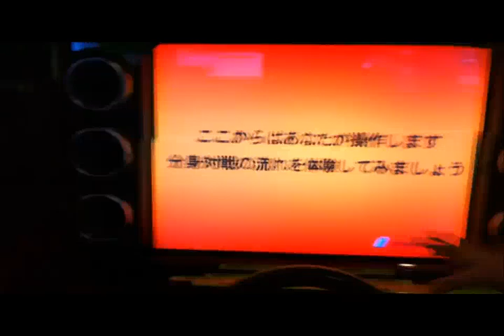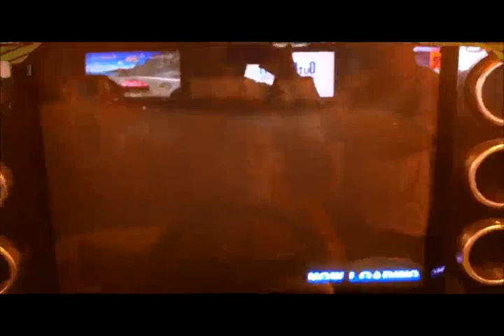Wangan Midnight Maximum Tune 3DX +***JAP VERSION***-Ghost Battle Mode-VS "=CWL="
A Ghost Battle Mode Video I come up with on my New Car,a Gembella Avalanche "TIDES",enjoy! :D

Gembella Avalanche "TIDES"
Nissan Fairlady  "TIDES"

Name:TIDES(Gemballa Avalanche)
Location Played At:Malaysia,Penang,(Mall Name Unknown)
Location I can be Found Playing at:(Mall Name Unknown)